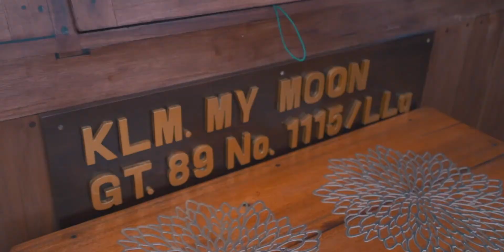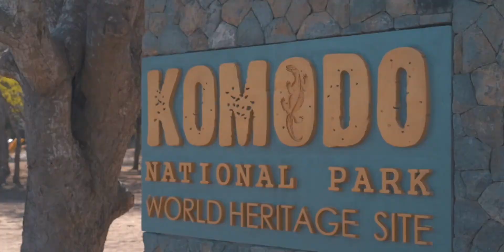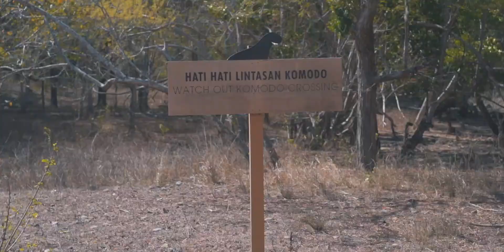Pulau Paling Ikonik di Indonesia | Pulau Padar | Sail Komodo 02 of 03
Komodo Part 02 kali ini kita akan mengabadikan Sunset dan Sunrise di Pulau Paling Ikonik di Indonesia yaitu Pulau Padar.., mau keseruannya cekidot aja langsung...